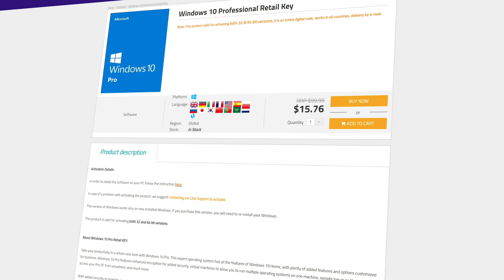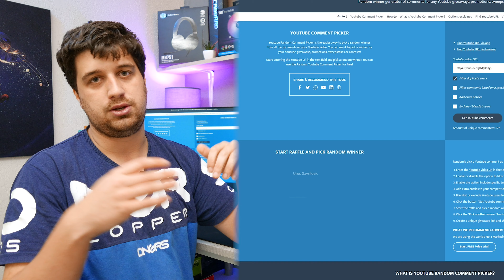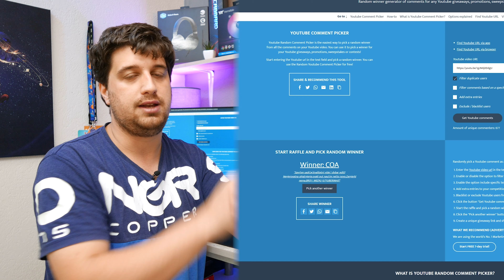DOBITNIK GRAFIČKE KARTE JE...